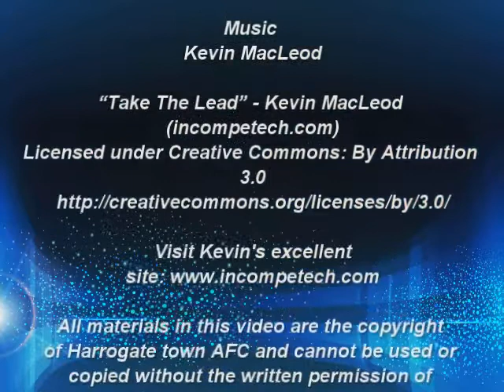Simon Weaver North Ferriby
Manager Simon Weaver talks to Harrogate town's Press Officer Peter Arnett following our 5-0 win over North Ferriby United.